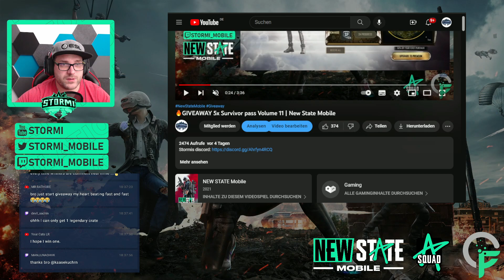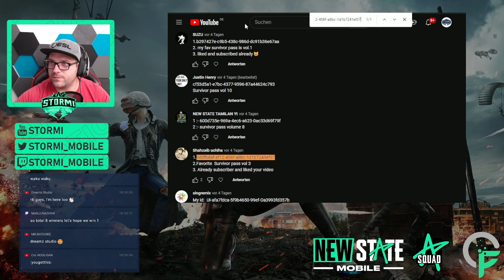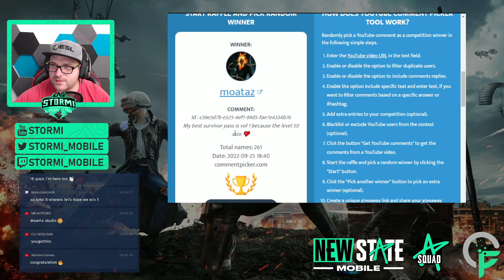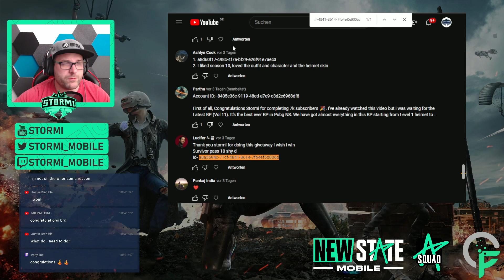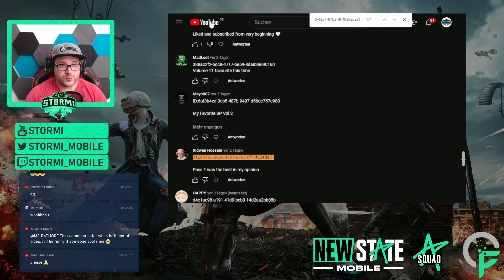🔥GIVEAWAY WINNERS 5x Survivor pass Volume 11 | New State Mobile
In New State Mobile, 100 players will fight with various weapons and strategies until only one party remains.

The video is unofficial  "Fan-made" content and it is not endorsed by Krafton inc..

Videos concerning New State Mobile